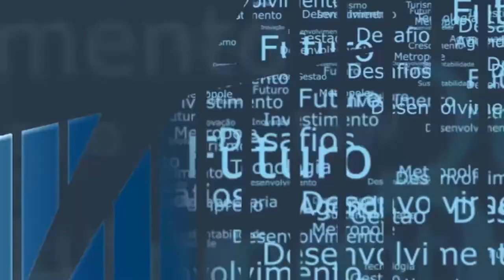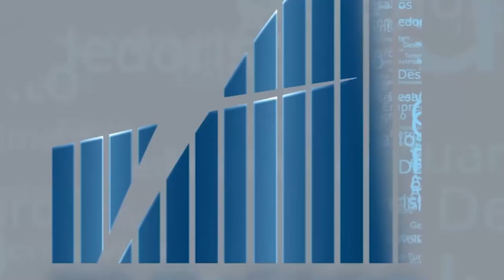Rio em Foco - Mapa Baía de Guanabara - Bloco 2